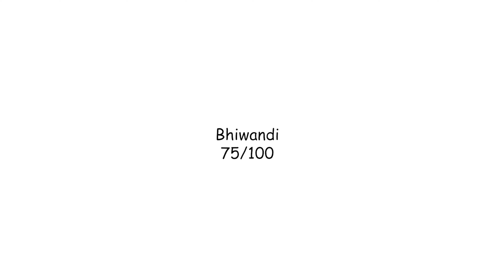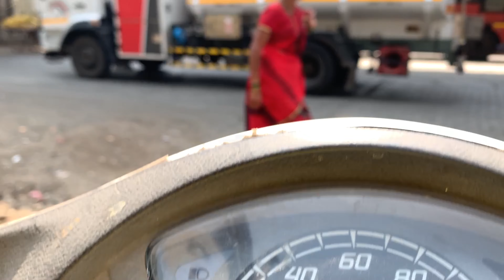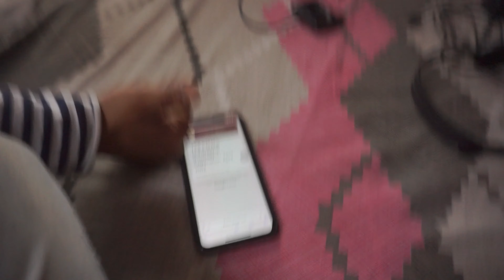Choti se iftari ke dawat mere ghar par😍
This video is about iftar ke dawat.

If you want to be a part of my vlogs send your video saying, "Hi my name is (your name), I'm from (your city) aur apna vibe hai chote" to

598, 1st Floor, Haji Jumman apt, Gulzar Nagar, Near Noorani Masjid, Bhiwandi 421302